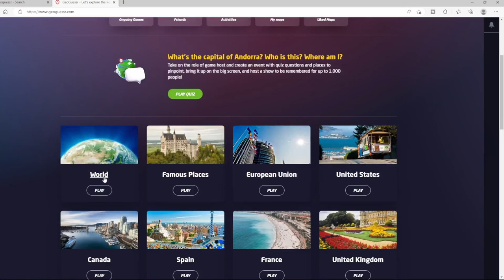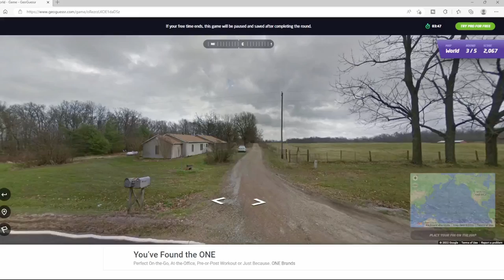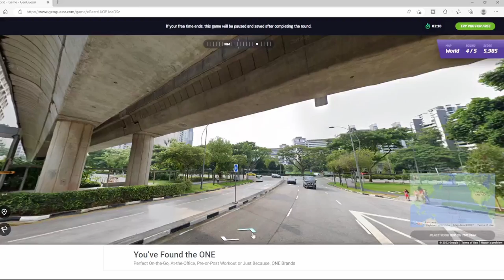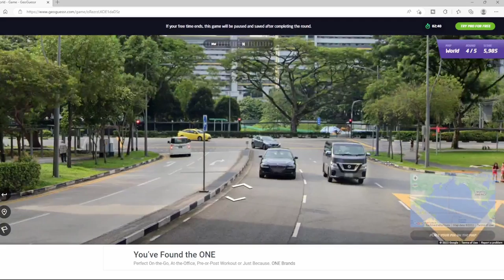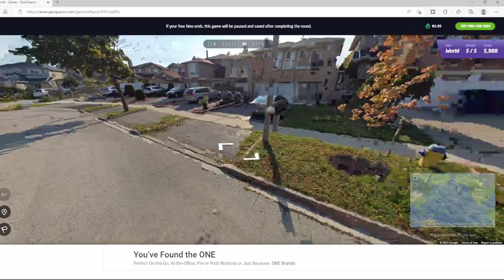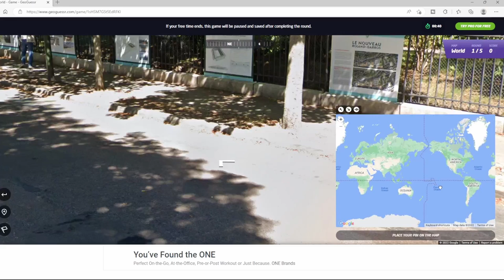Speed Running Geoguesser!!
We are speed running geoguesser, because why not